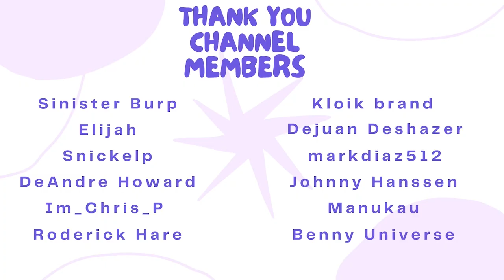when the whole crew doesn't know a damn thing...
the way we all had no idea what was going on...